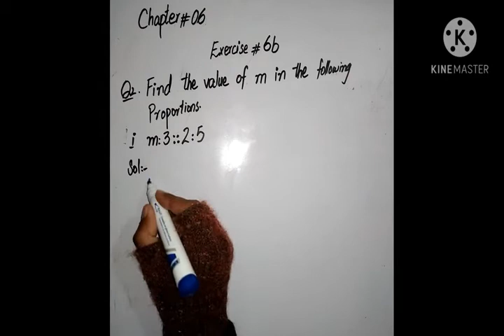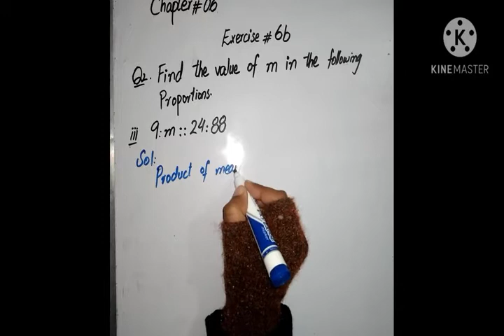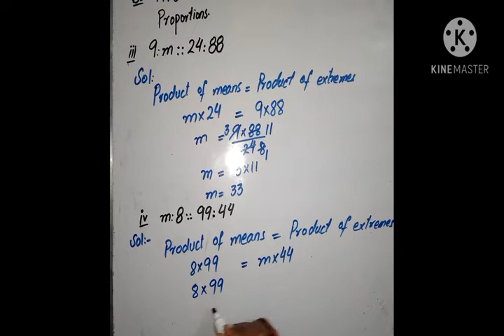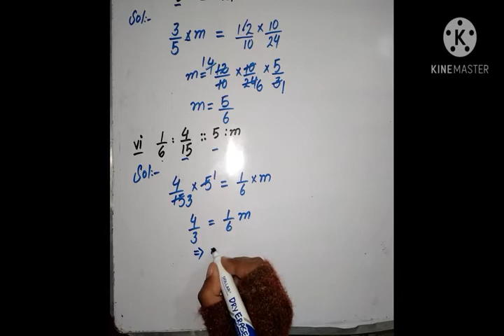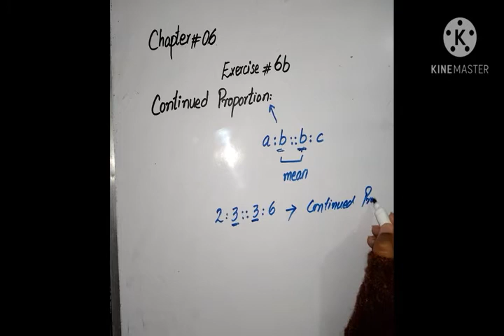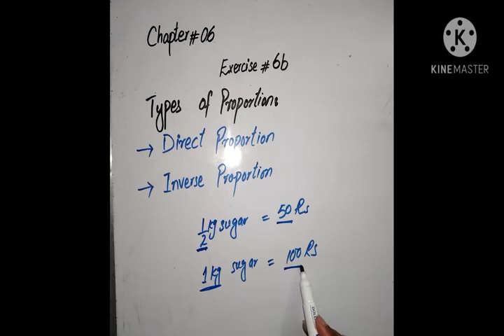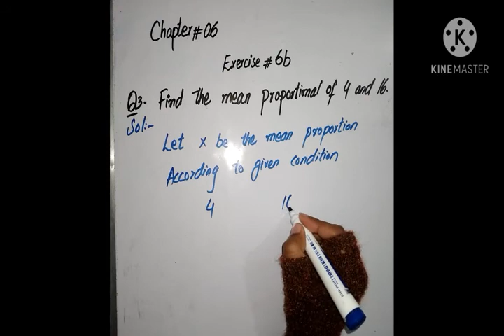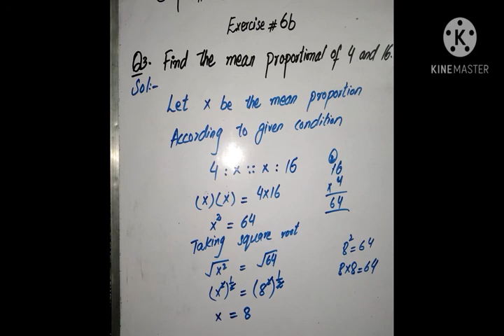Chapter 6: Lecture no.6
This video is about Chapter 6 i.e. Ratio and Proportion of Class 6.